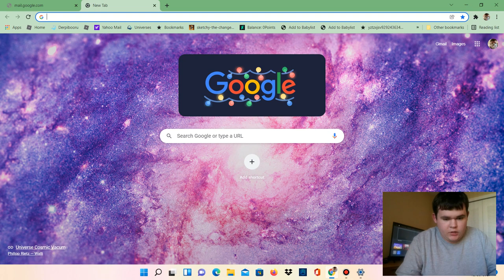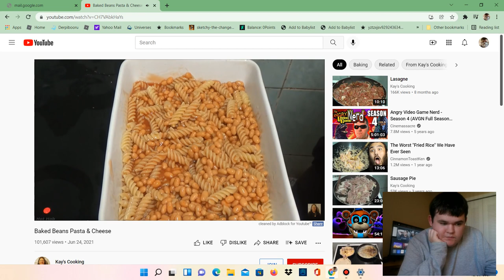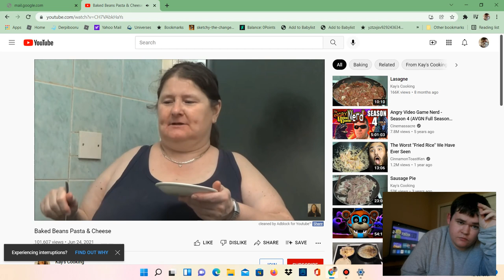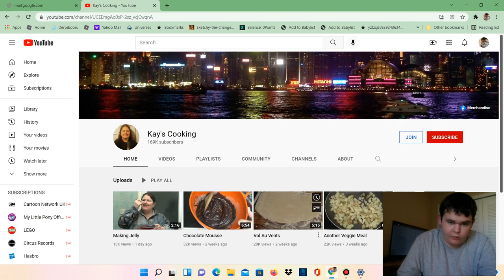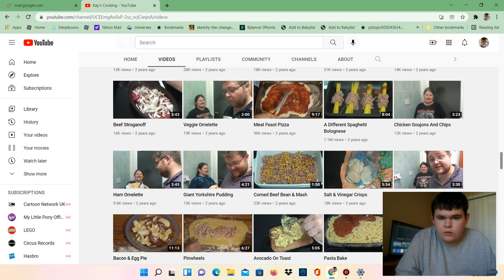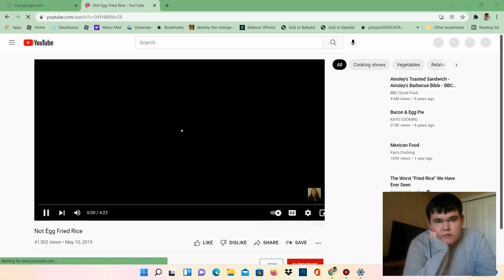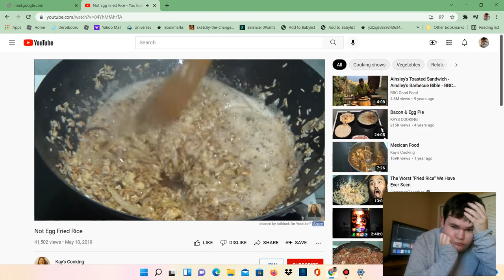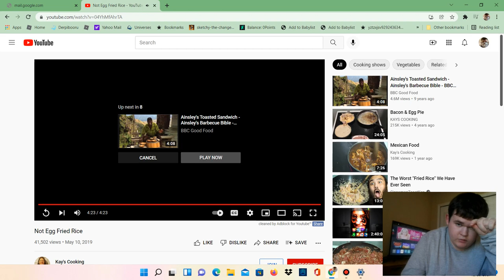This chef has an ego way bigger than her performance